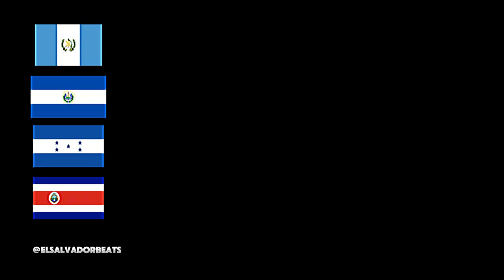Mix de Marimba Folclórica Centroamericana | El Salvador Beats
El vibrante y alegre sonido de la marimba, con este mix que recorre lo mejor del folclore de Centroamérica 🌍. Desde las melodías de Guatemala, donde la marimba es Patrimonio Cultural, hasta los ritmos festivos de El Salvador, Honduras y Costa Rica, este género musical sigue siendo una pieza clave de la identidad y tradición de estos países.

🔸 En Guatemala, la marimba es más que música: es parte del alma nacional, tocada en celebraciones y momentos importantes de la vida comunitaria.
🔸 En El Salvador y Honduras, la marimba acompaña fiestas, eventos religiosos y danzas tradicionales, alegrando el corazón de los pueblos.
🔸 En Costa Rica, la marimba tiene un lugar especial en las celebraciones populares y es un símbolo del espíritu festivo tico.

Este contenido no solo celebra la herencia musical de la región, sino que también es perfecto para usar como música de fondo en restaurantes, cafés, hoteles y festivales, creando un ambienteacogedor y lleno de tradición.

🎧 Escucha, relájate y deja que la marimba te lleve a un viaje por la tradición y el folclore de Centroamérica, mientras ambientas tus espacios con ritmos auténticos y culturales.

📌 Etiquetas populares

Atribución:
🔸Esta canción y su contenido podrían estar protegidos por derechos de autor y propiedad intelectual, registrados o en proceso de registro. Aunque parte de la obra fue generada con la ayuda de inteligencia artificial, el autor intelectual de la obra sigue siendo su propietario y todos los derechos. El uso, reproducción, distribución, o cualquier otra forma de explotación de esta obra fuera de este canal podría estar restringido y requerir permiso expreso del titular de los derechos. Si deseas utilizar esta canción en cualquier forma que no esté cubierta por el uso permitido en este canal, te recomendamos ponerte en contacto con el propietario de los derechos para obtener la autorización correspondiente.